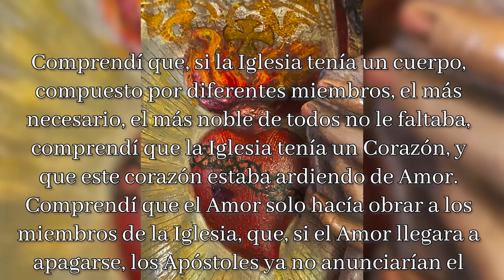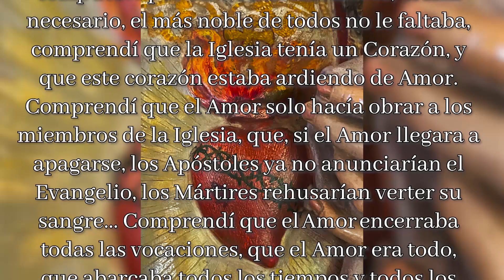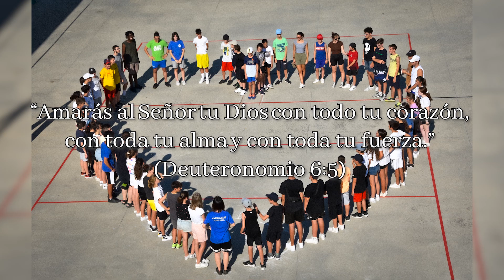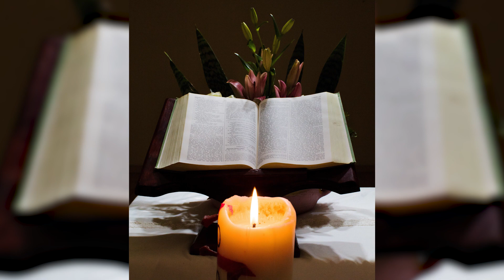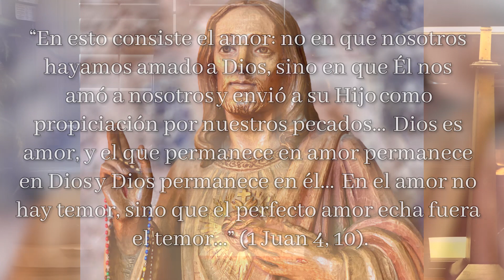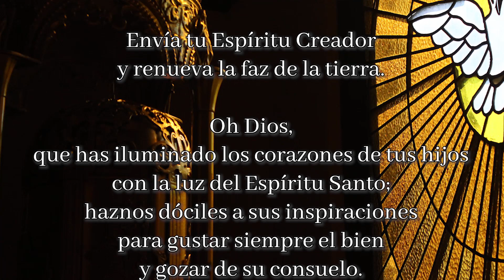Pastoral Reimaginada Segunda Reflexión: La Iglesia es Santa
En el futuro, el marco para esta “relación ordenada” se tomará de nuestro Credo Niceno que proclamamos juntos en la Misa del Día del Señor después de la homilía: La Iglesia es Una, Santa, Católica y Apostólica. Lo que sigue serán cuatro presentaciones basadas en estas marcas de la Iglesia, en inglés y en español, para fundamentarnos en lo esencial de nuestra fe y guiarnos en este proceso de re-imaginación pastoral. Estas cuatro reflexiones son una invitación a crecer juntos en Cristo y a prepararnos para volver a imaginar quiénes somos como Pueblo de Dios en la Diócesis de Jackson.